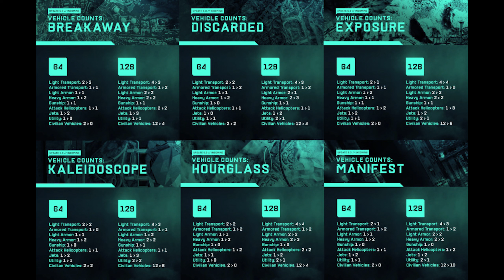Redux Woche 2, weitere Kodex Einträge, Umfrage - Battlefield 2042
Battlefield 2042 (News): Redux Woche 2, weitere Kodex Einträge, Umfrage.

Gamer schaut euch mal das an (für Helden):
Mein Gaming Monitor ✗
Beste Gaming Maus ✗